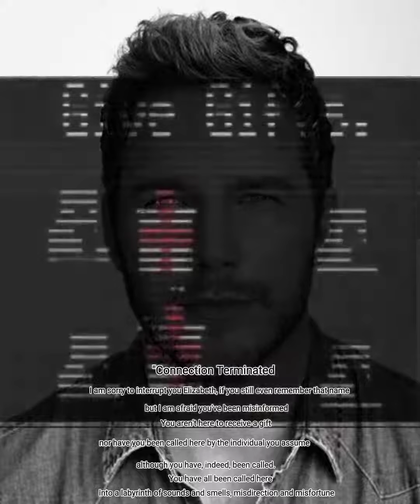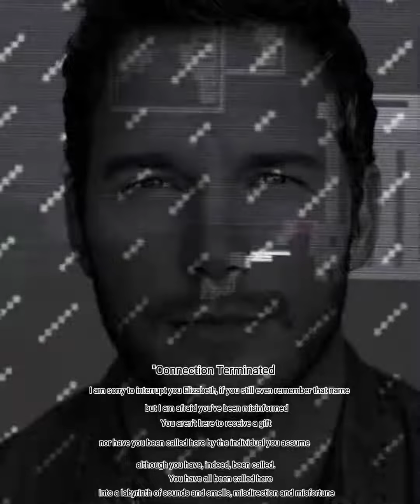El incendio se acerca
meme más muerto xd

Aplicaciones ∞: Ianfeil124

Postdata: Realmente ya hay link así que no pondre nada XD